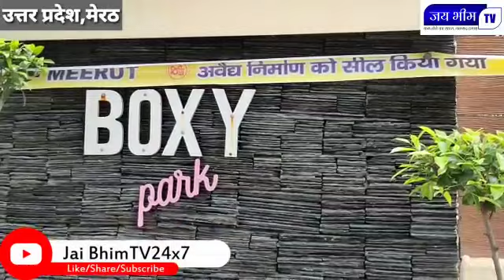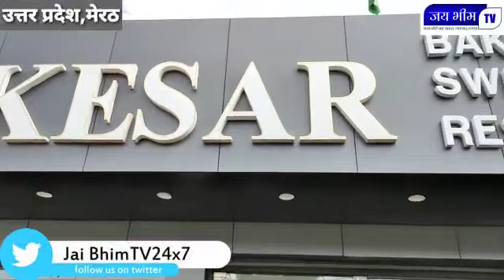Jai Bhim TV 24x7 : अवैध बने केसर स्वीट्स, बॉक्सी पार्क रेस्ट्रोरेन्ट्स सील !!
उत्तर प्रदेश मेरठ आवास विकास परिषद के क्षेत्र शास्त्रीनगर सेक्टर एक में आवासीय भूखंडों में व्यावसायिक गतिविधियां की जा रही थीं। इसकी शिकायत एमडीए में हुई थी। इसका संज्ञान लेते हुए प्रवर्तन जोन डी की टीम ने शुक्रवार को सील लगाने की कार्रवाई की। इस दौरान टीम को विरोध का सामना भी करना पड़ा।